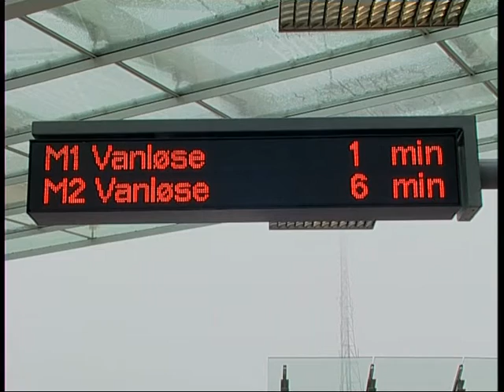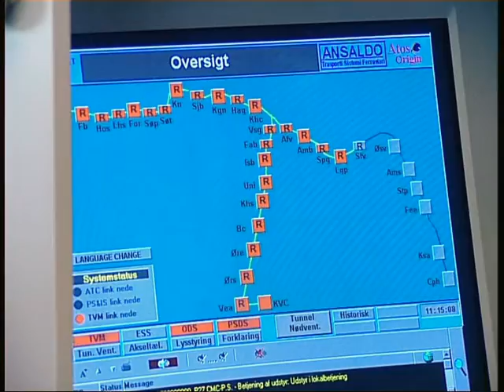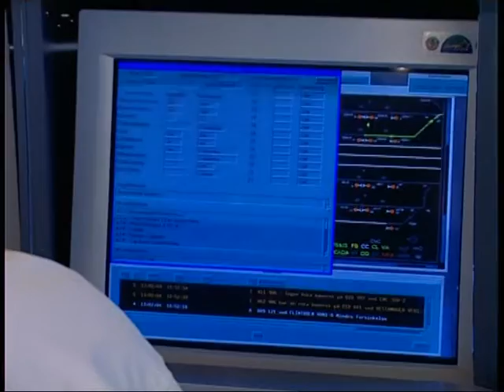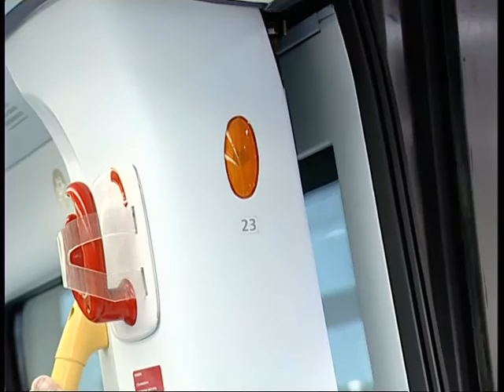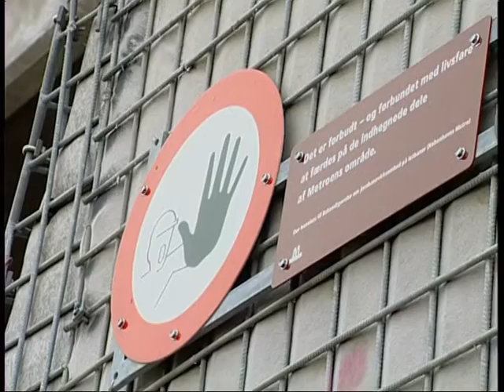Søren Brask metro 2004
TV-Køge med på job i Københavns Metro 2004